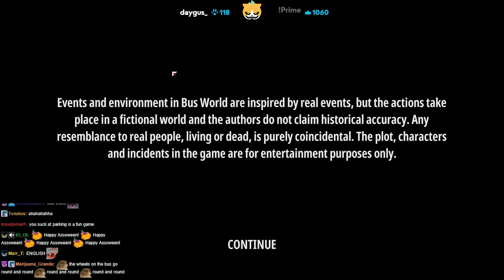Lirik plays Bus World